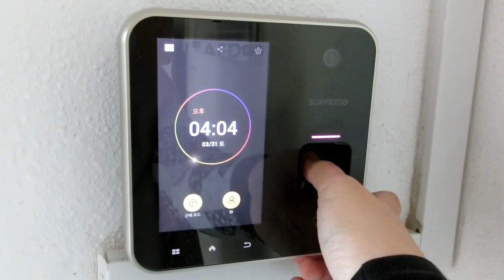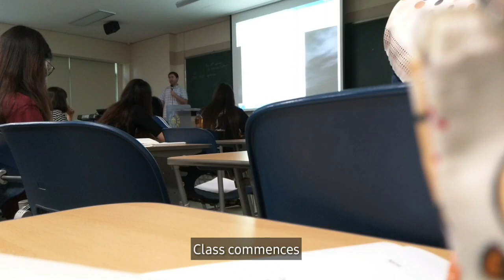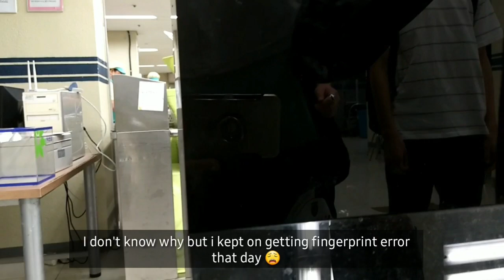A day in my life at Chungnam National University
Assalamualaikum and hello everyone! It has been a hectic week for me and i finally decided to give a few hours of time to edit my videos. I have been working on this video for quite a long time now, but i kept on delaying the whole editing process, like cropping some parts of the footages and subtitles. This video was shot in 2018, which was when i was in Korea doing my UBD Discovery Year. The footages weren't in a day, hence you may realize that my outfit kinda change at some part of the footage 🤭 Anyways, i hope you enjoyed the video!

YesStyle code
BRUNEIANLADY

Xoxo